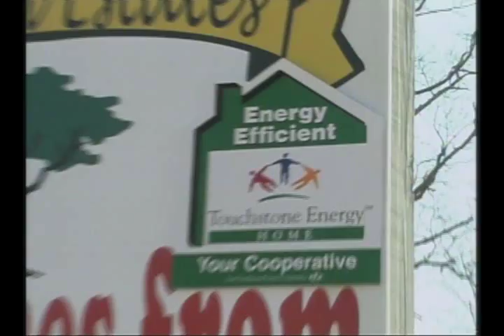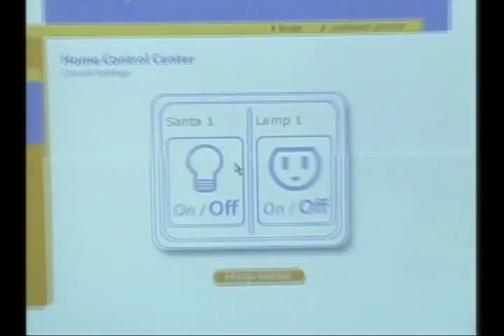Electric Cooperative "Our Story"